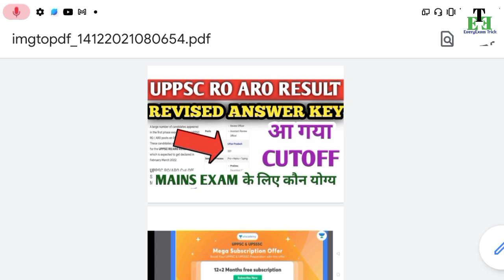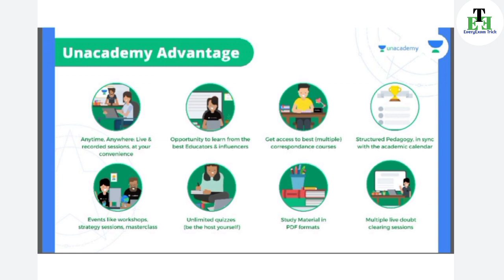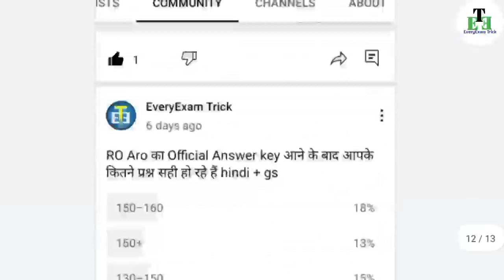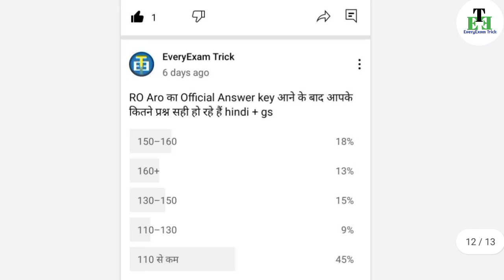Uppsc ro aro result 2021, uppcs ro aro cutoff,uppsc ro aro answer key 2021,ro aro revised answer key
Dear Learners,

इसका मतलब है, अगर आप 12 महीने का UPPSC & UPSSSC subscription लेते हैं तो 2 महीने का subscription मुफ्त मिलेगा ।

Offer is only valid for 14th December & 15th December, 2021

Team Unacademy

Gic lecturer result 2021, gic cut off, gic result kab aayega, gic lecturer answer key results cut off 2021uppsc cut off 2021, Uppsc pcs result 2021, uppsc 2021, uppcs.

1) ro aro expected cutoff
2) ro aro cut off 2021
3) gic lecturer expected cutoff
4) gic lecturer result kab aayega
5) gic lecturer exam cut off
6) gic Result 2021

Gic lecturer result 2021, gic cut off, gic result kab aayega, gic lecturer answer key results cut off 2021

Joine us -